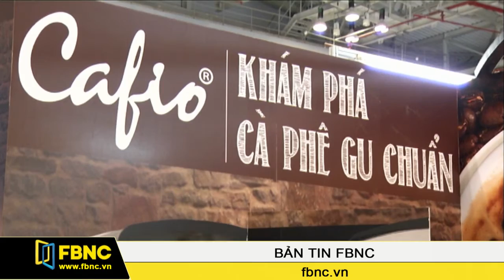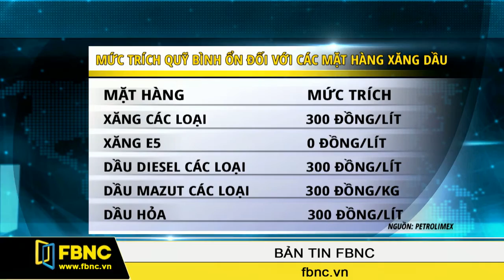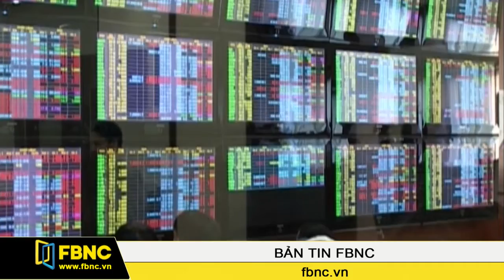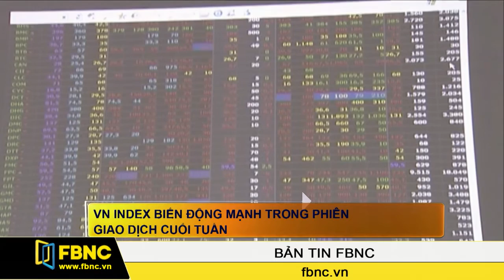FBNC - 06/11/2015: Bản Tin FBNC (Phần 2)